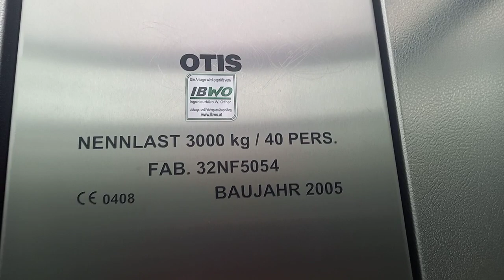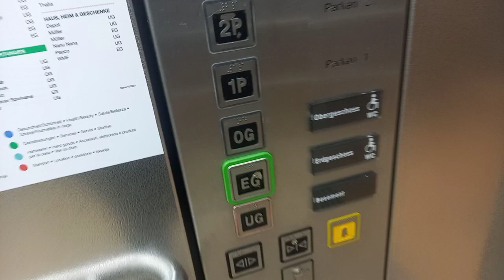❗BIG CAB❗2005 Otis traction elevator @City Arkaden Klagenfurt, Austria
Schöner großer Otis Aufzug von 2005 in einem Einkaufszentrum in Klagenfurt.

Nice big 2005 Otis elevator in a shopping mall in Klagenfurt.

Location:

City Akarden, Klagenfurt, Österreich

Elevator informations:

Brand/Marke: Otis
Year installed/Baujahr: 2005
Serial number/Seriennummer: 32NF5054
Capacity/Nennlast: 3000 kg or 40 Persons
Type: Traction
Stops: 5 (UG,EG,OG,1P,2P)